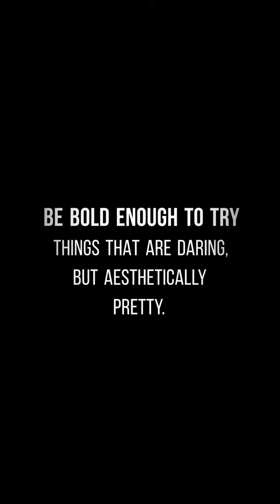Your body is empty canvas so, decorate, Magnetic septum stainless steel high polished nose ring.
Easy to Wearing: Our magnetic fake septum nose rings hoop is easy to wearing, Align the magnets on both sides and hold for 2 seconds to successfully wear. Magnetic stable and comfortable, Not easy to drop.
Quality Material: Our fake nose ring hoops are made of 316L stainless steel, Nickel-free and Lead-free and and Hypoallergenic. They are high polished smooth surface and comfortable, easy to wear and take off.
Size: 16G(1.2mm); Inner diameter: 10
m (3/8"); Ball size: 3mm, replacement spikes size: 3mm
Great Gift: These magnetic fake septum nose rings hoop gift for your wife, husband, daughter, friends on Birthdays, Anniversaries, Valentine's Day, Mother's Day, and so on.
Good for All Occasions: Our fake nose horseshoe rings suitable other different occasions, like parties, dinner, travel, etc. Just show your own style and make yourself shine. 😍😍😍😍.

To buy in USA🇺🇸, CANADA and EUROPE.

To buy in INDIA🇮🇳